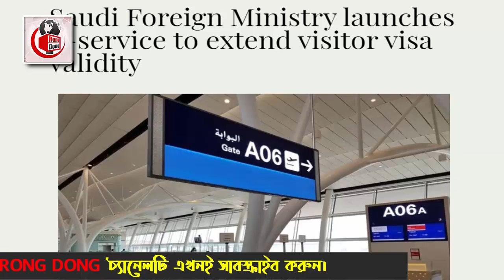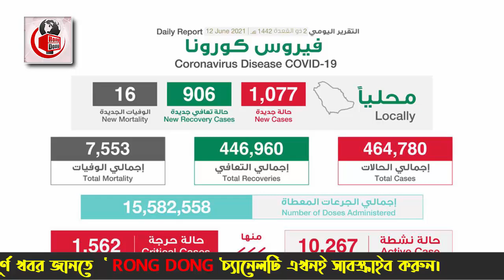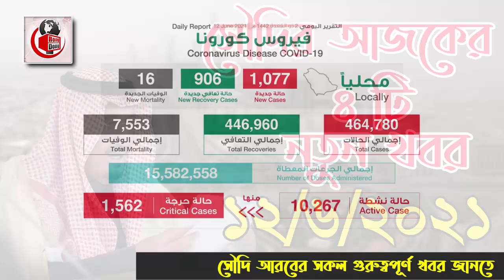সৌদির আজকের ৪ টি বড় গুরুত্বপূর্ণ খবর | সৌদির ৪ টি নতুন খবর | তারিখ – ১২/৬/২০২১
আজকের এবারের খবরের আলোচনায় রয়েছে  সৌদি আরবের আজকের পাওয়া ৪ টি বড় গুরুত্বপূর্ণ খবর নিয়ে বিস্তারিত। তারিখ - ১২/৬/২০২১। পুরো ভিডিওটি দেখে বিস্তারিত জেনে নেবার  অনুরোধ রইলো।